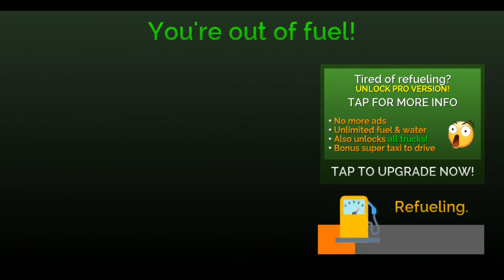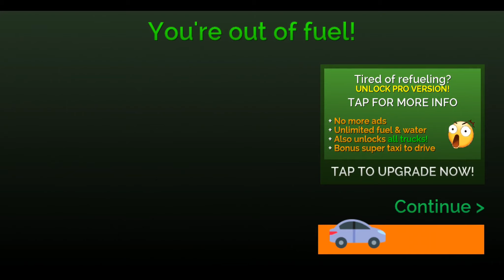City Taxi Cab Driving Simulator - Android Gameplay FHD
City Taxi Cab Driving Simulator
Drive real, fast taxi cabs and pick up taxi fares across the city in the most realistic taxi driving simulator available! Drive up to the location of the latest person to pick up and drive as fast as you can to the next destination on time. Experience action-packed taxi cab driving as you race against the clock to collect the tips from passengers in one of the best city taxi games!
Explore and drive around the busy city streets, listen out on the city taxi radio to see when a person needs a lift. Watch out you don't crash into busy oncoming traffic or you'll damage your taxi cab and lose your fare.
Game Features:
- Amazing real taxi cabs vehicles to drive
- Huge open world city environment
- Intelligent A.I. cars and city traffic system
- Collect passengers to unlock more fun gameplay!
- Easy to drive game controls, drive a taxi in both touch and tilt controls
- Realistic city taxi driving physics, for true driving like no other!